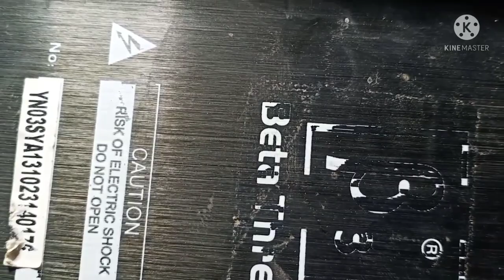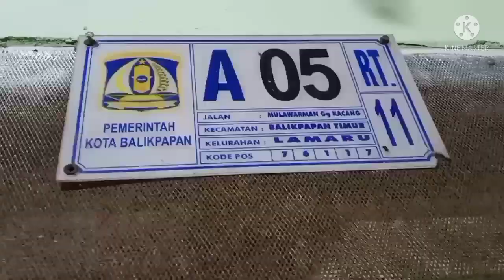Cara pasang penguat suara streo/mono 52 vol pake 7815 mudah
CHANNEL KAMI MENGULAS TENTANG PEMBELAJARAN SEPUTARAN ELEKTRONIK DAN HIIBURAN , UNTUK KALI INI MEMBAHAS PENGUAT SUARA STREO YG MUDAH DAN BENAR , DENGAN MENGUNAKAN SIMETRIS TUNGAL 15 VOL , DARI VOL POWER 52 VOL DI JADIKAN 15 VOL MENGUNAKAN IC 7815 , SILAHKAN DI SIMAK DI PELAJARIN